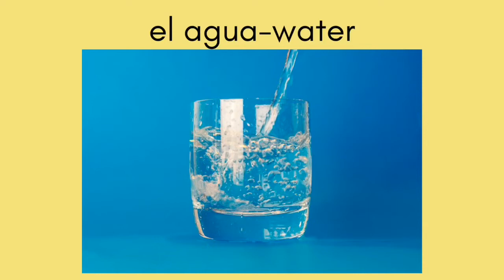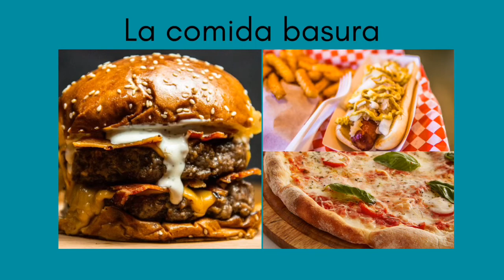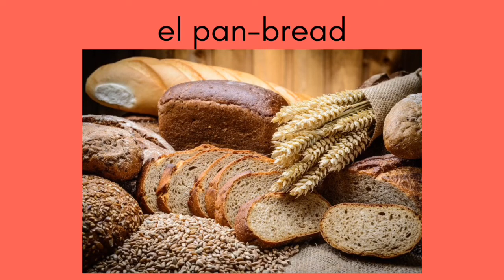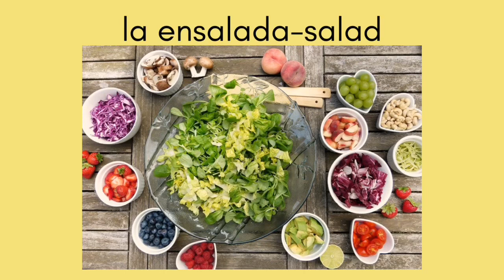Food in Spanish-English and Spanish flashcards with audio in Spanish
Colourful pictures with Spanish and English translation and Spanish audio to improve your pronounciation.

If you want to start learning Spanish, these YouTube videos are made for you.